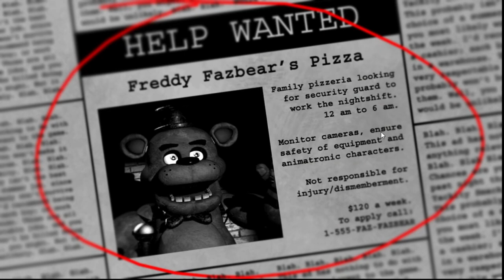Feddy Fabers Piza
FNAF holds a special place in my heart, so me and the homie reminisce about the old times. Enjoy.